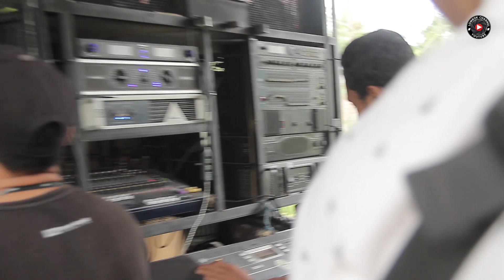Penyumbang Lagu ini Sampai Lupa Lirik Gara-Gara Lihat Dancer FAMOR MANIA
Kecimol dan Gendang Belek digunakan dalam acara nyongkolan dalam adat sasak atau arak-arakan pengantin..ketika pengantin laki-laki berkunjung kerumah Pengantin  perempuan. dan di iringi oleh seluruh keluarga pengantin laki-laki beserta masyarakat.